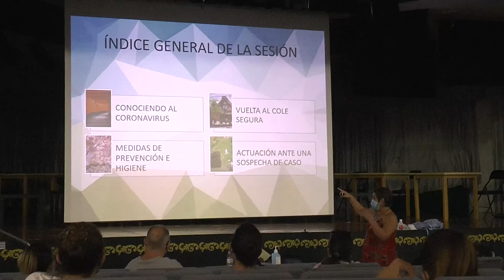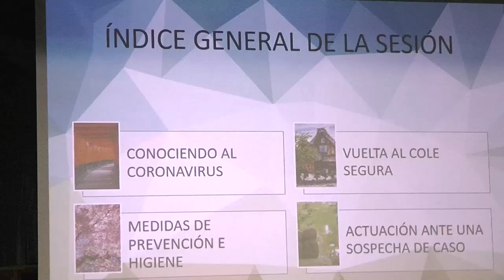Los docentes de Agost reciben formación de Enfermería| Cecova TV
No es la primera vez que la localidad alicantina de Agost solicita la participación de Enfermería para formar a los trabajadores de los servicios públicos. En esta ocasión, ante el temor de posibles brotes de coronavirus en las aulas, el consistorio del municipio ha contado con el conocimiento de la disciplina enfermera para formar a los docentes de sus tres centros educativos. El curso, que fue presentado por la Presidenta del Colegio de Enfermería de Alicante, Montserrat Angulo, gira en torno a la vuelta a las aulas con seguridad y cómo actuar ante la sospecha de un caso